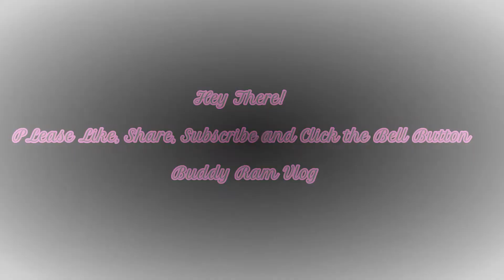Fam Ride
Bacolod City to Cadiz City